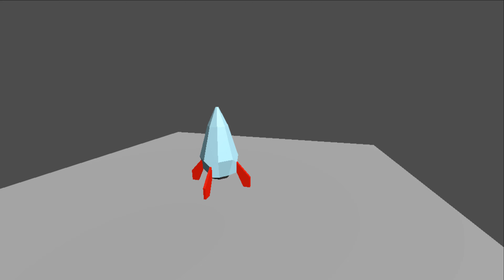Blender to Godot test